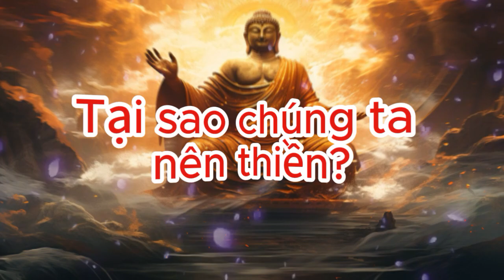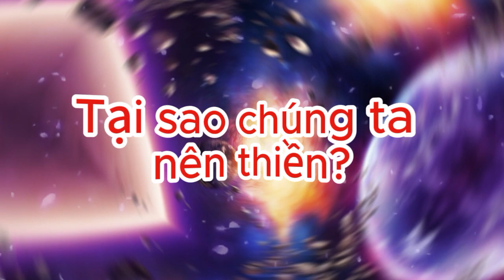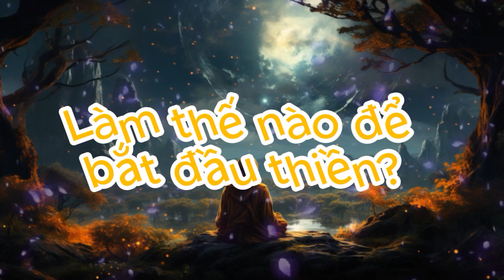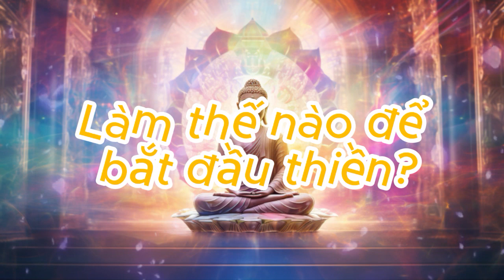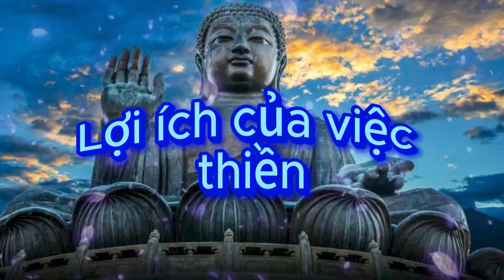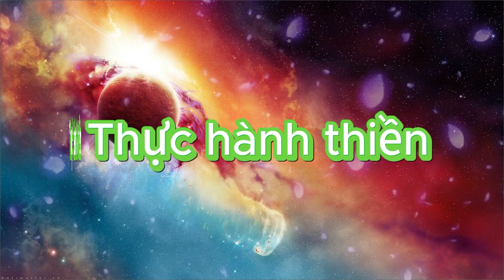Thiền giúp ta giảm Stress TĂNG CƯỜNG Sức Khỏe | Ngọn Lửa Tri Thức.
Trong xã hội hiện đại náo nhiệt, stress và áp lực dường như trở thành phần không thể tách rời của cuộc sống hàng ngày. Tuy nhiên, giữa lòng hỗn loạn đó, thiền mang đến một không gian tĩnh lặng, nơi tâm hồn được nghỉ ngơi và tái tạo năng lượng.
Khi thực hành thiền, ta hướng tâm trí về phía bên trong, tập trung vào hơi thở, cảm giác của cơ thể và tạm gác lại mọi suy nghĩ, lo âu. Qua quá trình này, não bộ giảm tiết ra cortisol - hormone gây stress, giúp ta cảm thấy thanh thản và yên bình hơn.
Không chỉ có vậy, nhiều nghiên cứu khoa học đã chứng minh rằng thiền có lợi cho sức khỏe. Việc thực hành thiền đều đặn giúp tăng cường hệ miễn dịch, cải thiện chất lượng giấc ngủ, giảm nguy cơ mắc các bệnh tim mạch và huyết áp cao. Đặc biệt, thiền còn giúp cải thiện tình trạng sức khỏe tinh thần, giảm triệu chứng trầm cảm, lo âu và tăng cường khả năng tập trung.